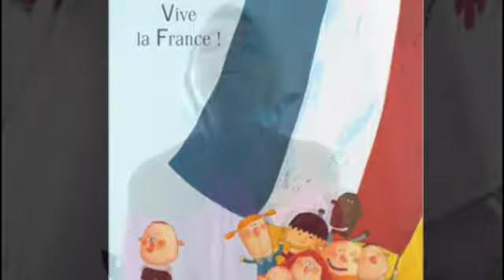VIVE LA FRANCE! PARTIE 1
Salut à toi, aujourd’hui dans les P'tites histoires de Lesly, je vais te lire:

Artiste : __url_artiste__
Catégorie
Divertissement
Licence